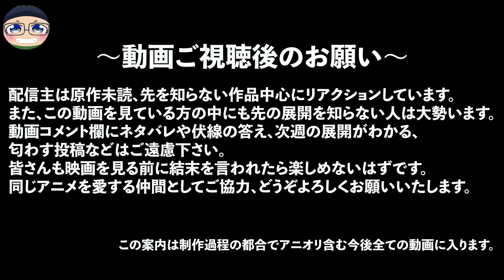ラスダン 11話 リアクション Last Dungeon LasDan Episode11 Reaction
※公開24時間（位w）は【リアクション中広告なし】